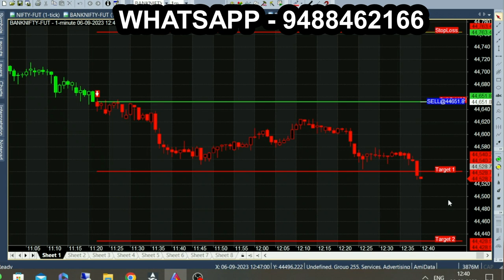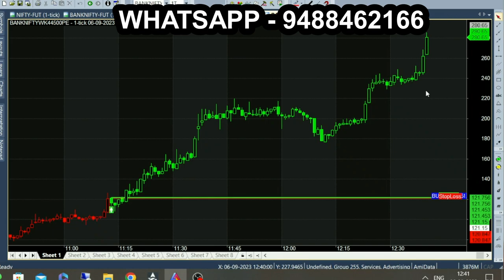Best Indicator to Identify Buy or Sell with Highest Accuracy